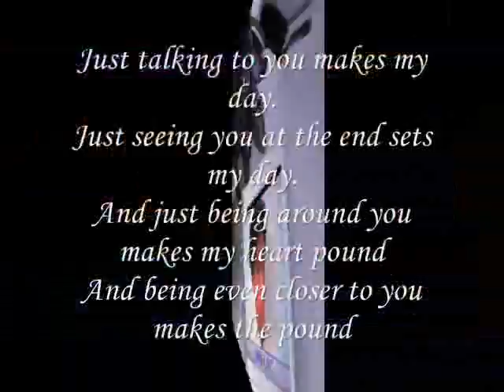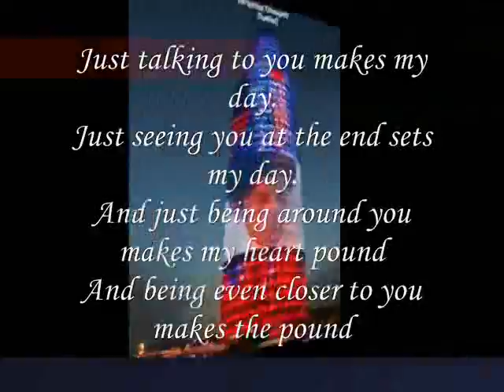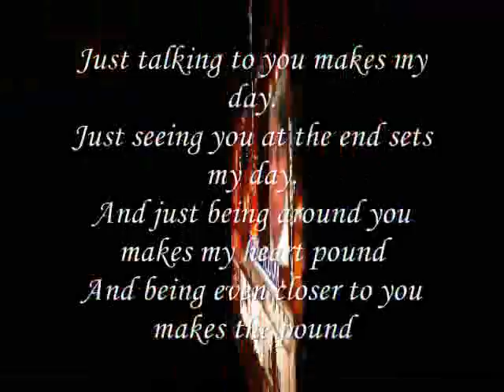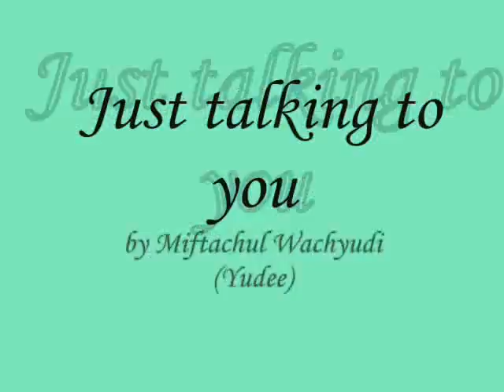Just talking to you ,,,,,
do.
do so
Money is an excellent servant, but the host
very bad.